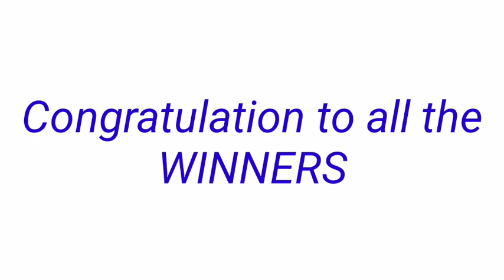STL - CAVITE October 21, 2022 2ND DRAW RESULT